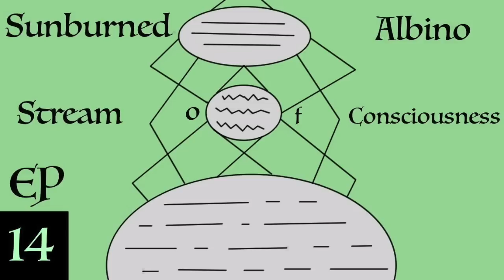Christian Comedians, Ventriloquists, Toddler Talent Shows - Stream of Consciousness EP 14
Christian comedians, ventriloquists, and three year olds at talent shows.